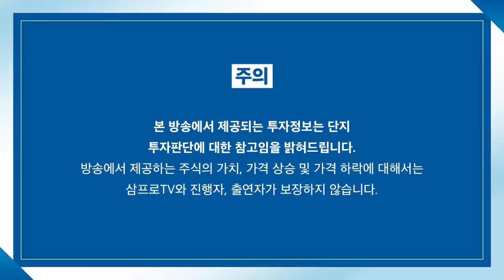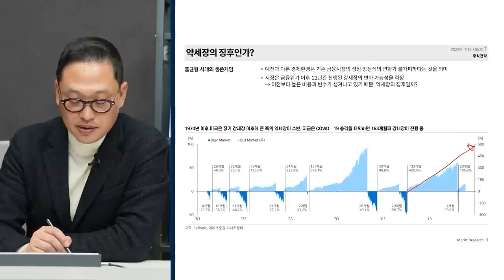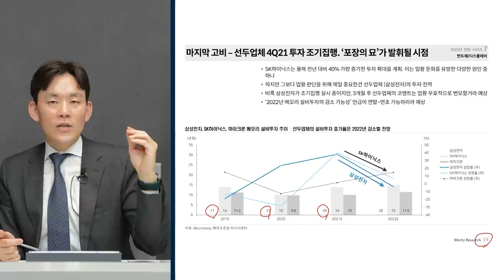[증시셔터맨] 상대적으로 강했던 지수, 코스피 상승, 코스닥 하락 f. 유안타증권 박현상 차장